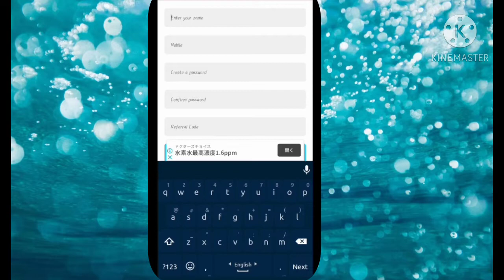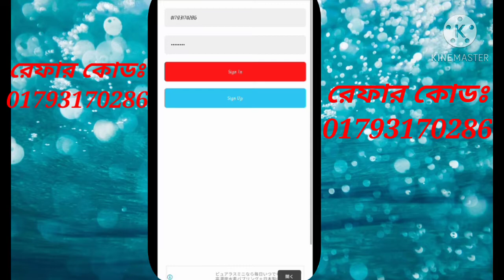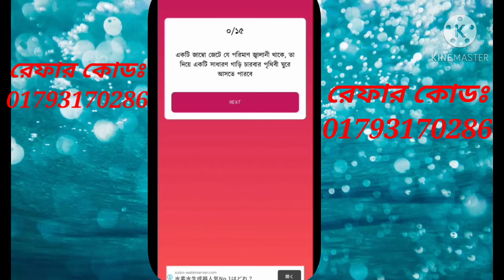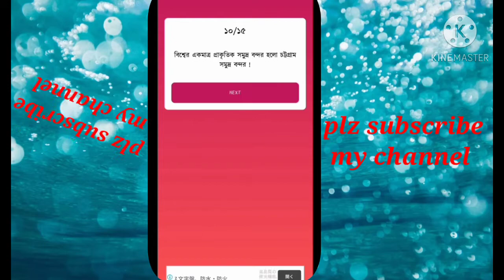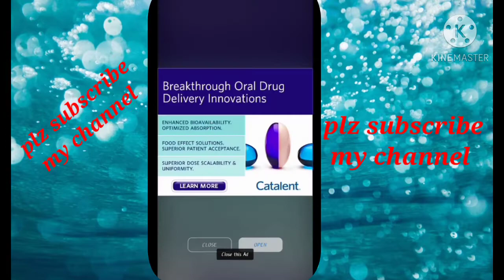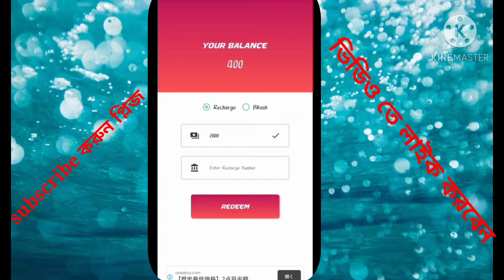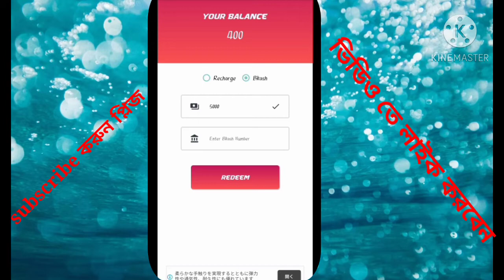অ্যাড দেখে ইনকাম করুন। Add dakhe income koron/বিকাশ এবং মোবাইল রিচার্জ।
অ্যাড দেখে বিকাশ /মোবাইল রিচার্জ করুন খুব সহজে

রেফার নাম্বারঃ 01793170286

(বিশেষ দ্রষ্টব্যঃযারা অ্যাপ টা ডাউনলোড করতে পারেন্নি তারা আমার ইমু তে নক করেন।)